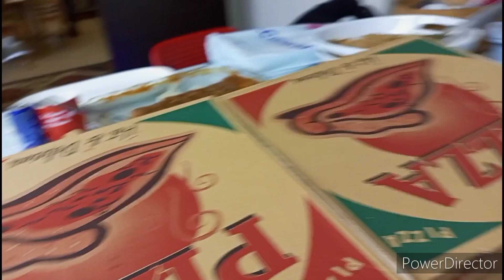HAPPY NEW YEAR TO EVERYONE/happynewyear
We celebrate the new year without the parents of our care taking children together with their Pinay Nannies. Enjoy watching here in Lebanon.